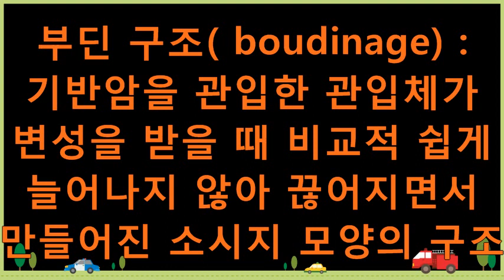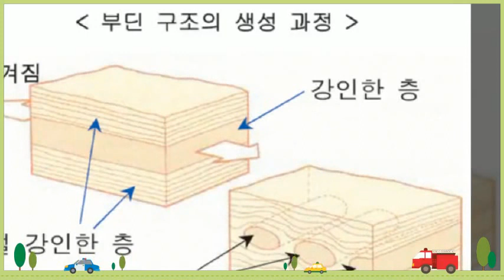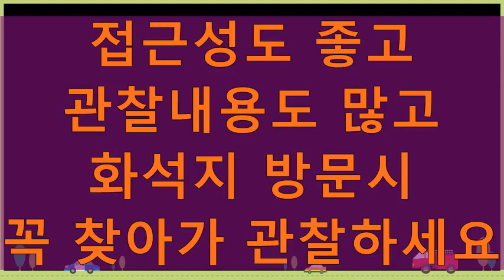경기도 화성 부딘구조 지질 답사기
경기도 화성시 고정리 부딘구조 지질 답사기입니다.
변성구조인 부딘구조가 독립적으로 존재합니다.
부딘의 세계로 안내합니다